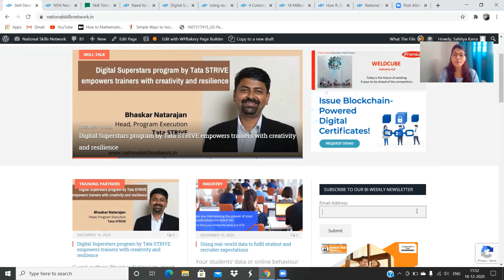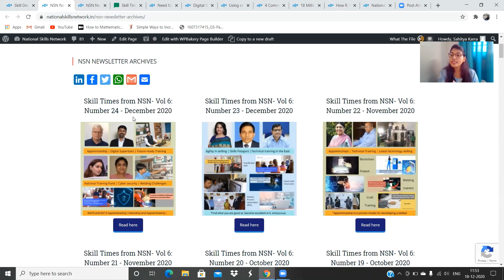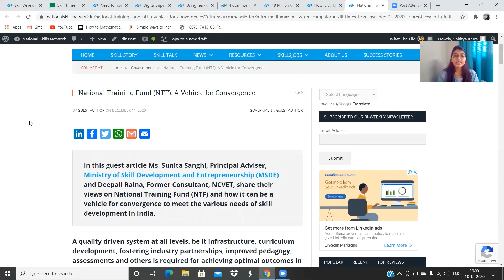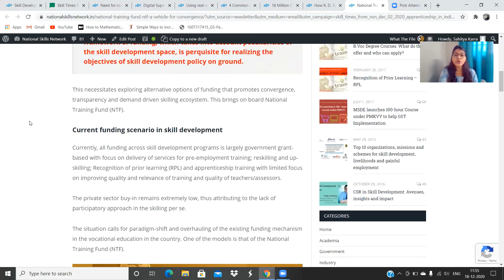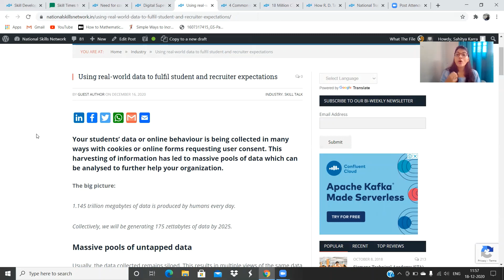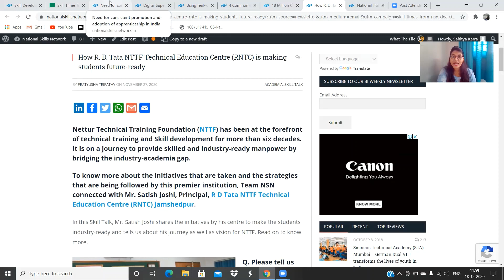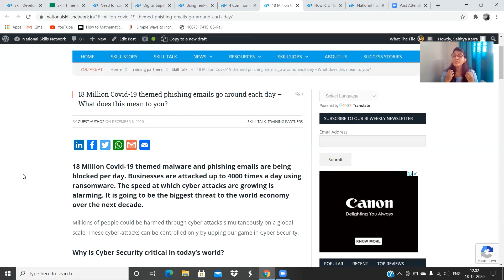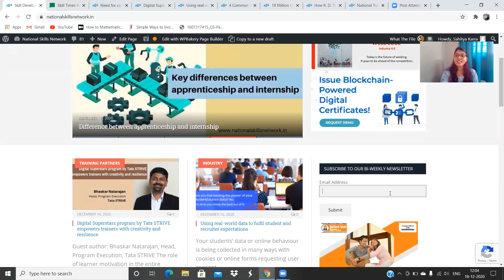Skill Times from NSN on Skill Development and Vocational Training